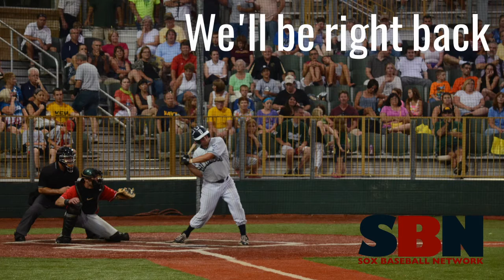June 17: West Virginia Miners at Butler BlueSox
The West Virginia Miners take on the Butler BlueSox.